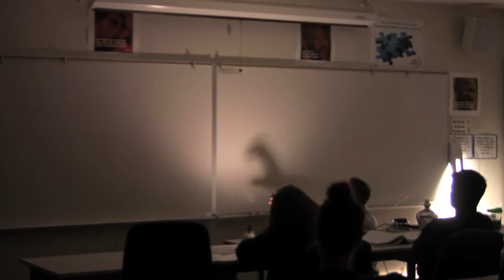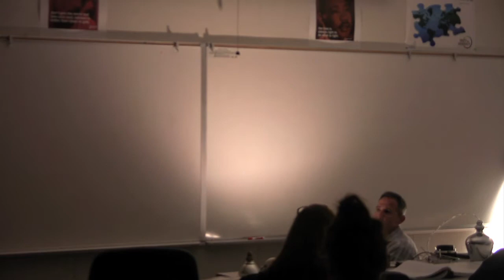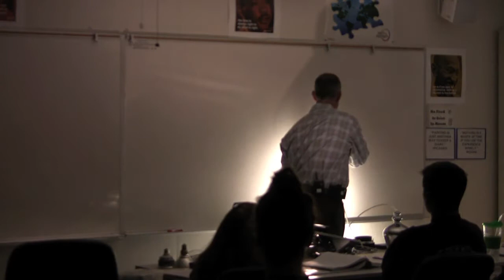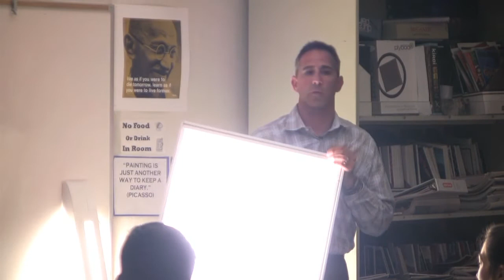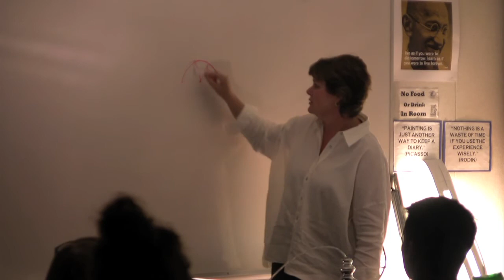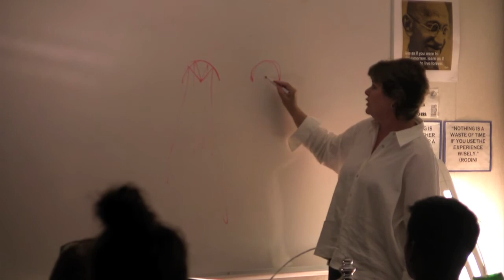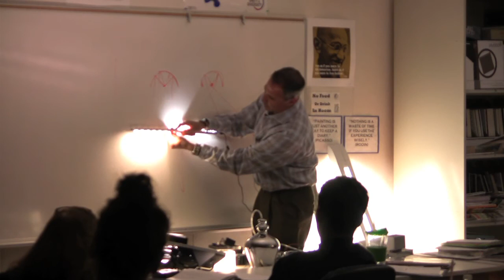SBCC Lighting Design - Steve Dominguez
Mar Vista Sales Representative, Steve Dominguez, speaks to Santa Barbara City College students about lighting fixtures.
wedding videography.